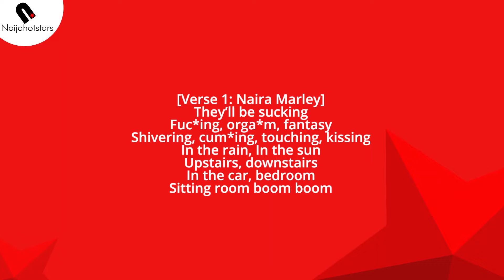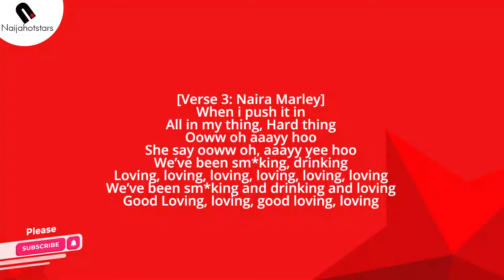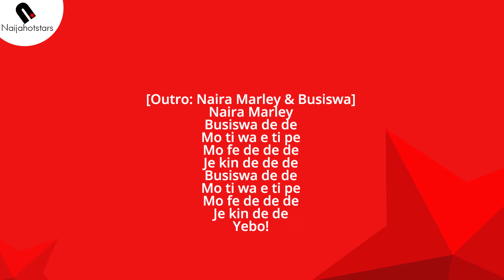Naira Marley - Coming Lyrics Video ft Busiswa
Hello Fams, welcome to another exciting edition of Naijahotstars Lyrics Video.

Enjoy The Video, We Made It Specially For You.

[Intro: Busiswa & Naira Marley]
Iboooooo
Nangu su sa
Naira aa seh
Nigeria wo Jamaica
Africa continental

Busiswa de de
Mo ti wa e ti pe
Mo fe de de de
Je kin de de de
Busiswa de de
Yo Rexxie pon this one
Je kin de de

[Verse 1: Naira Marley]
They’ll be su*king
Fuc*ing, org*sm, fantasy
Shivering, cu*ming, touching, kissing
In the rain, In the sun
Upstairs, downstairs
In the car, bedroom
Sitting room boom boom

[Chorus: Naira Marley & Busiswa]
I’m coming, (Oh) I am coming (Oh)

[Verse 2: Naira Marley]
Spork, Missionary
Do*gy style, Cowgirl
Climb on top, or should I come on top
Sloppy top, don’t stop

I’m coming, (Are you coming?) I am coming (Are you coming?)
I’m coming, (Arе you coming?) I am coming (Are you coming?)
I’m coming, (Are you coming?) I am coming…. I’m coming

[Verse 3: Naira Marley]
When i push it in
All in my thing, Hard thing
Ooww oh aaayy hoo
Shе say ooww oh, aaayy yee hoo
We’ve been sm*king, drinking
Loving, loving, loving, loving, loving, loving
We’ve been smoking and drinking and loving
Good Loving, loving, good loving, loving

[Outro: Naira Marley & Busiswa]
Naira Marley
Busiswa de de
Busiswa de de
Yebo!
Mo fe de de de, Mo fe de de de (Hello)
Yebo!
South Africa stand up
Nigeria stand up
Stand Up, Marlian Stand Up
Stand Up, South Africa stand up
Nigeria stand up
Marlian Stand Up

Follow us one Facebook / Twitter / Instagram / Pinterest / Website